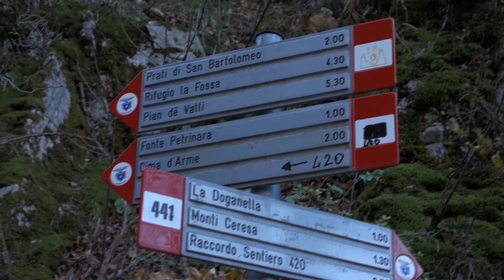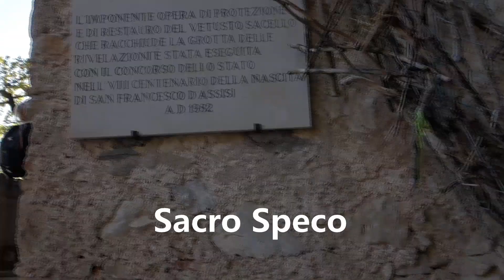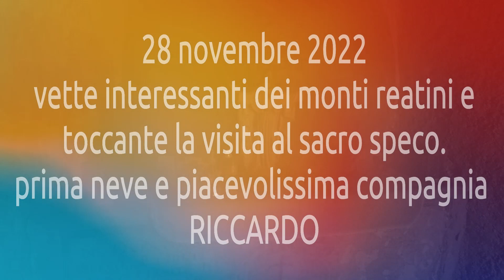Monti Reatini - monti Versanello e monte Castiglioni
montireatini#montiversanello#montecastiglioni#poggiobustone#sacrospecosanfrancesco#cinadarme#santuariosandomenico#riccardofortitudine#La partenza da poggio bustone santuario di san domenico sent. 421.per la traccia ed il tragitto vedere canale abruzzotrekking1962. dislivello circa 900 mt. per circa 15 km.